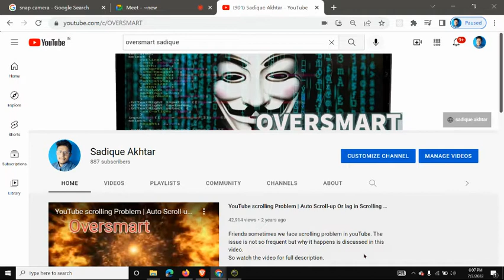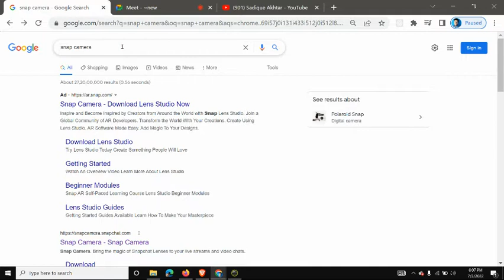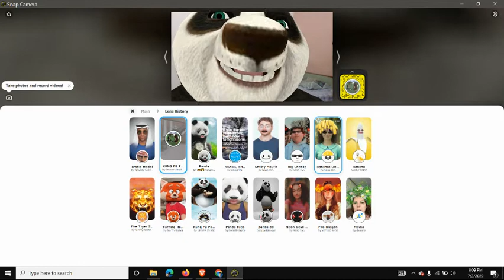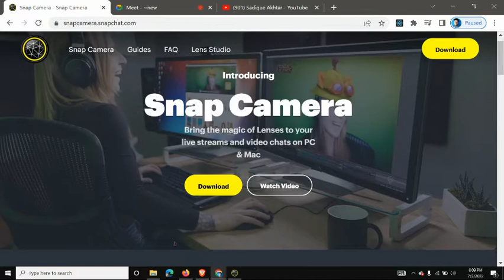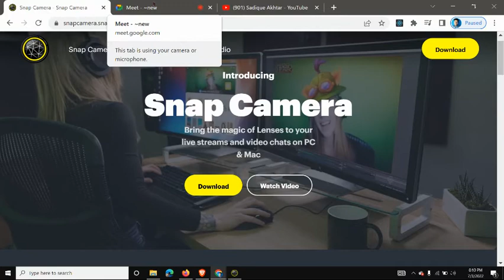Snap Camera Funny Lens for Online Meetings 2022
Hi  friends,
here I am again with a techy yet funny video.
In this video I have shown how to use funny and badass lenses using Snap Camera.

Note: Video ended abruptly as I was using free version of Nimbus pro...Sorry for that unexpected ending.